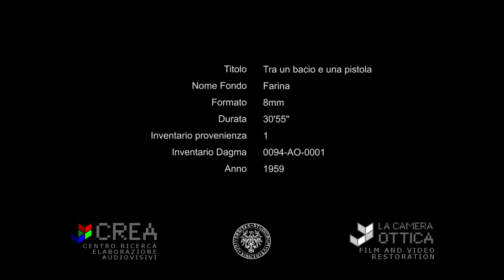Tra un bacio e una pistola (1959) di Corrado Farina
Soggetto di Francesco Peyron - con Beto Balbiano, Corrado Farina, Magda Olivetti, Francesco Peyron

L'audio originale è andato perduto.

Dal sito "Una complicata vicenda di spionaggio (tre anni prima del primo film di James Bond), con scene sexy ante-litteram, inseguimenti su vetture 'Seicento' e spari fuori sincrono perchè incisi su nastro su un registratore 'Gelosino'."

Dal libro "Attraverso lo schermo - Film visti e film fatti" (Corrado Farina, 2016): "Mi assumo io, naturalmente, l’onore e l’onere della regia, oltre che il ruolo di capo delle spie, mentre Francesco sarà il diplomatico a capo del servizio segreto. Distribuiamo gli altri ruoli fra gli amici e le amiche, ma ci manca la dark lady di turno, che nella storia di Francesco è una controspia infiltrata nel covo delle spie. Una specie di Mata Hari, insomma.
- Beh, ma c’è Eleonora! - dirà qualcuno. E invece no. Eleonora accetta di fare una particina ma declina l’offerta di interpretare la protagonista. In cambio ci presenta Magda, la sua sorella maggiore, una fascinosa bruna che ha in comune con lei una certa tendenza a infischiarsene di 'quello che dirà la gente', cosa che in una certa Torino è particolarmente importante. Le facciamo dei provini fotografici, con indosso un abito già scollato di suo, di cui lei non esita a tirare giù una spallina. Una di queste foto, pubblicata più volte sia su carta che in rete, ci mostra una 'femme fatale' perfetta, che non la cede in nulla alla Rita Hayworth di Gilda.
Per la verità, è possibile che questo mio giudizio sia leggermente di parte: perché a quel punto, visto che il capo delle spie lo interpreterò io stesso, elaboro il soggetto di Francesco inserendo in sceneggiatura due scene d’amore, una con ciascuna delle due sorelle. La prima è molto casta, con il capo delle spie che lascia l’amante a letto (Eleonora, presunta nuda sotto il lenzuolo) per andare a dare ordini ai suoi scagnozzi, e l’altra più focosa con la dark lady che seduce il capo delle spie per dargli un sonnifero e sottrargli i documenti segreti. Baci e niente di più, ma devo dire che Magda ci si mette d’impegno. Imparo che la carne è debole e che i registi sono dei mascalzoni."